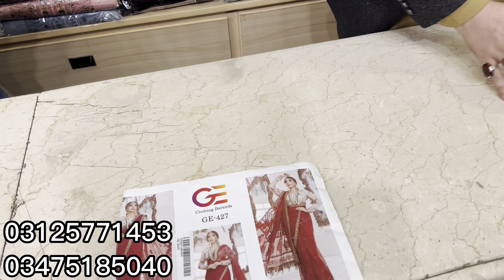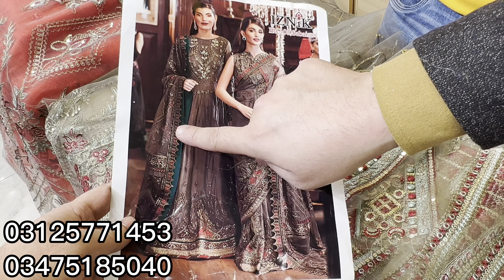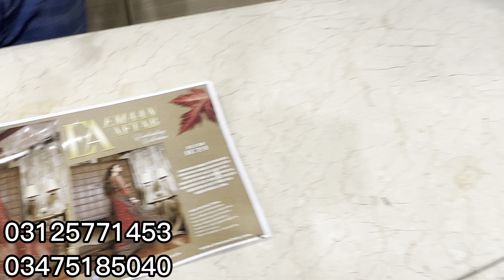🔔New Arrival Luxury Chiffon Bareeza | Designer Sari Trending Designs | Pakistani Wedding&Party Wear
Shop Name : RIWAJ
Shop Address : Shop No 1 Riwaj Shazad plaza China Market Near Liaqat bagh Rawalpindi